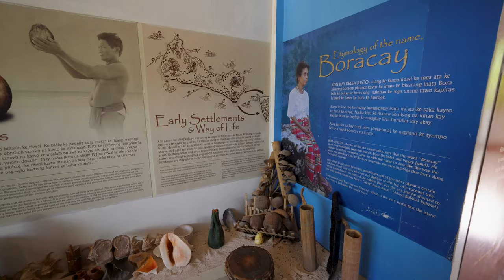DON'T MISS THIS IN BORACAY 🇵🇭 | Support the Locals & Escape the Crowds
Episode 84 | Boracay, Philippines

Boracay has a lot to see and do, so we've squeezed a TON of activities in one day in order to rate them. Join us, while we go helmet diving, rent a crystal kayak, visit the mangrove tree conservation park, and meet the original inhabitants of Boracay - The Ati Tribe.

🛠 Our Gear:

Vlogging Camera
Go Pro Hero 8 Black Edition
Go Pro 8 3-Way Grip
Small Tripod
Advanced Tripod

Want to see more of our videos? 📹

Hey there! We’re Rita and Pedro, a part-time travel adventure couple from Portugal. We hope you enjoy the videos of our adventures around the world ✈️🌍